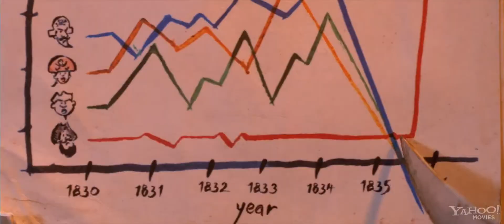The Pirates Band of Misfits - Official Trailer 2012 (Full HD)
Synopsis: The Pirate Captain (Hugh Grant) goes on a quest to finally defeat his rivals: Black Bellamy (Jeremy Piven) and Cutlass Liz (Salma Hayek), in contention for the prize of Pirate year. The mission takes the Captain and his crew to an exotic island filled with dangers.